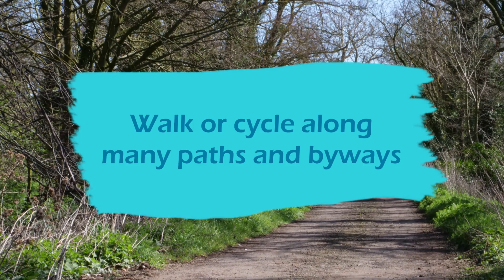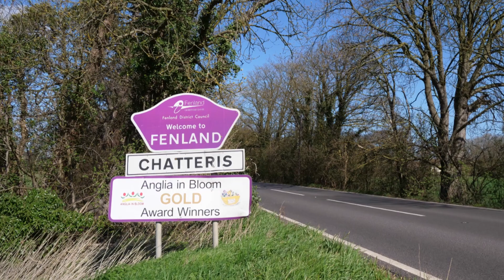Chatteris Town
Promoting the town of Chatteris

Chatteris has lots to offer:
Independent shops
Opportunity for growth
Business Centres
Central to Peterborough, Cambridge and Huntingdon
Historical connections
Museums
Training Hubs

Come and explore Chatteris today